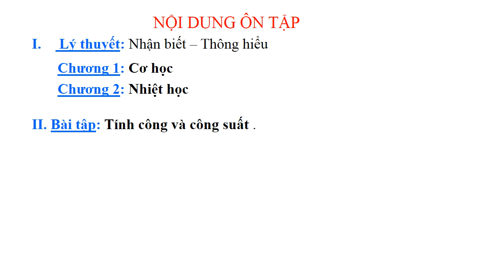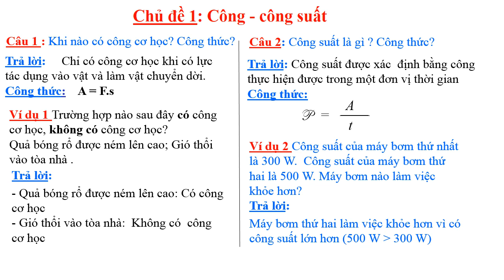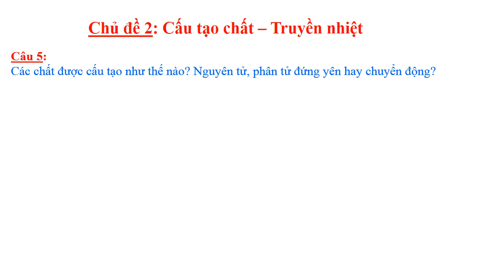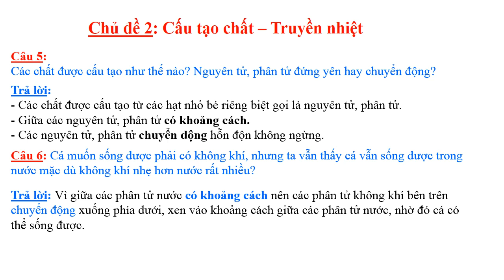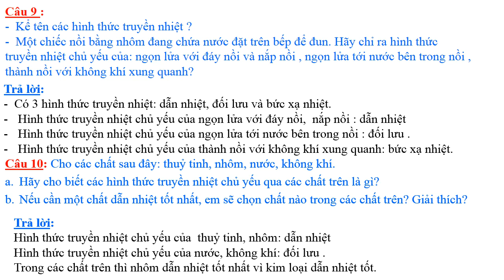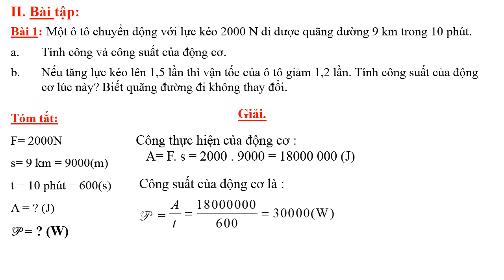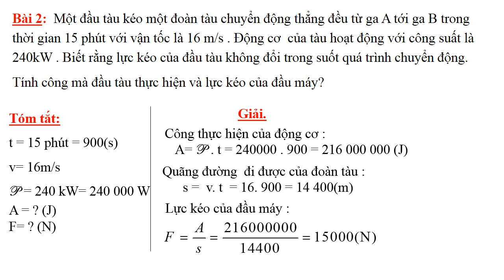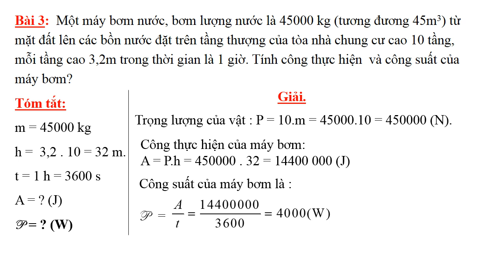VẬT LÝ 8 - Ôn tập HK2 (2022-2023)